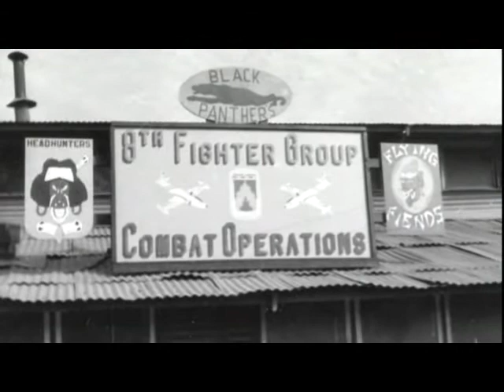Enshrinee James Alton McDivitt Jr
Enshrinee James Alton McDivitt is a former test pilot, United States Air Force (USAF) pilot, aeronautical engineer, and NASA astronaut. James flew in the Gemini and Apollo programs.

Assigned to the 35th Fighter-Bomber Squadron in 1952, James flew 145 combat missions in both F-80 and F-86 jets, and earned three Distinguished Flying Crosses, five Air Medals, and the Chung Mu Order of Military Merit from South Korea.